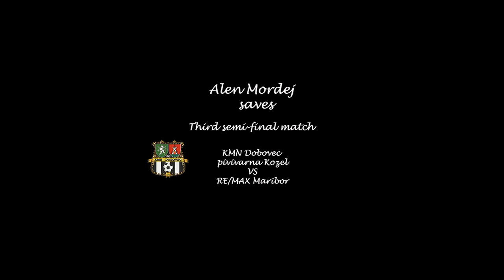Alen Mordej saves